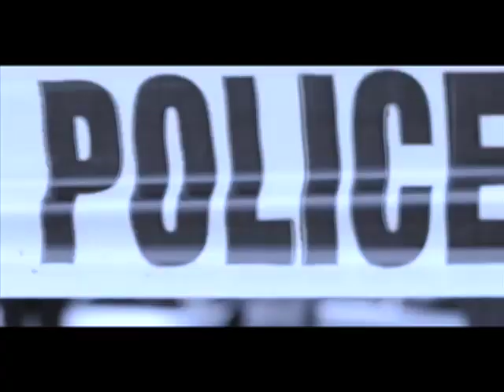SCALADE "Si Tubiera El Control"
Produced by Jesus Dynasty Productions
Directed by Samuel Q. Reyes & Ray Cuts
Edited by Ray Cuts